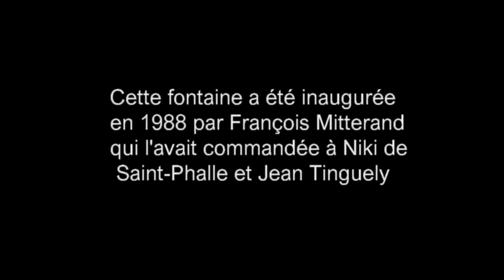fontaine Château Chinon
Magnifique fontaine par Niki de Saint-Phalle et Tinguely